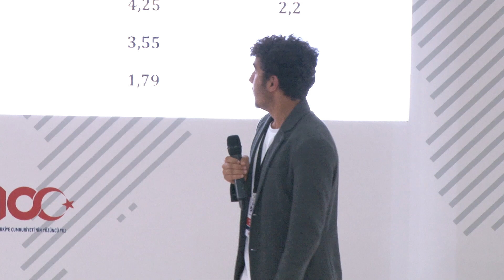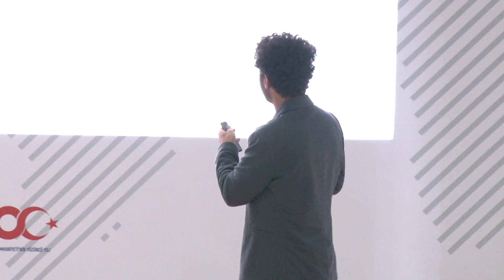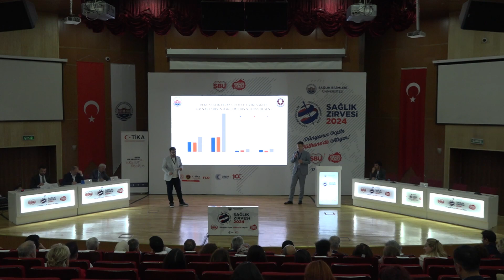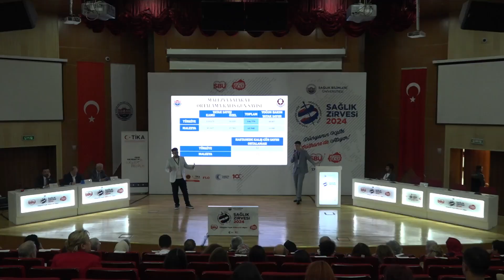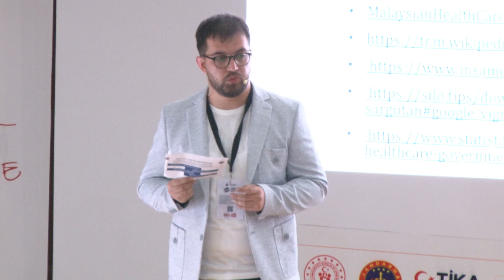Sağlık Bilimleri Üniversitesi Sağlık Zirvesi 2024 Malezya Sağlık Sistemi Sunumu